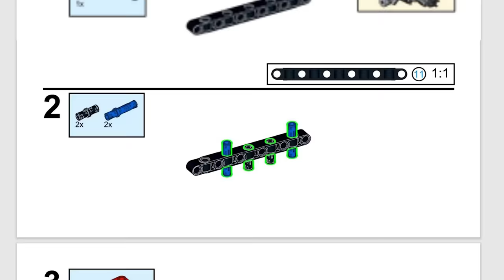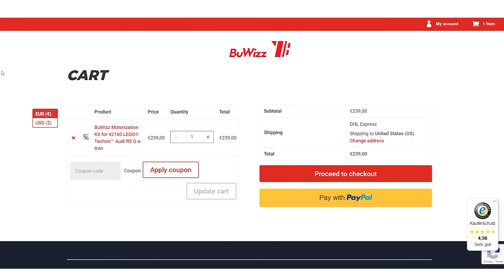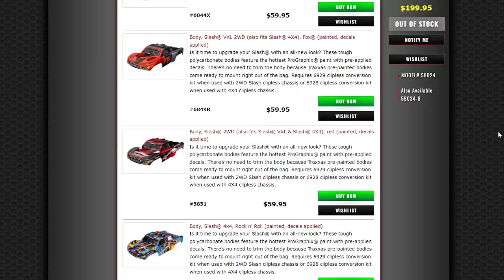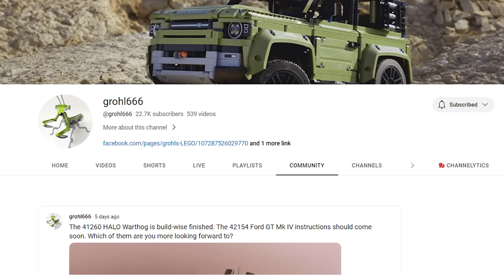Supercharged LEGO Audi Dakar racer vs Traxxas Slash - BuWizz powered Technic 42160 vs real RC car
Here's my second modification of the LEGO Technic 42160 Audi RS Q e-tron, this time upgraded with a BuWizz 3.0 Pro unit and 2 BuWizz motors. I thought I'd do a really unfair comparison and pit it against the Traxxas Slash 2WD! 😈